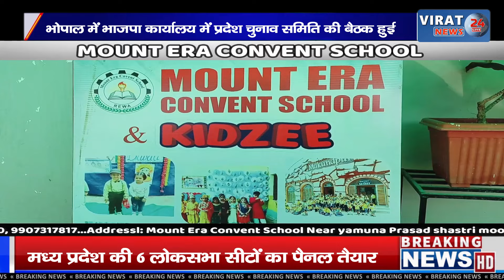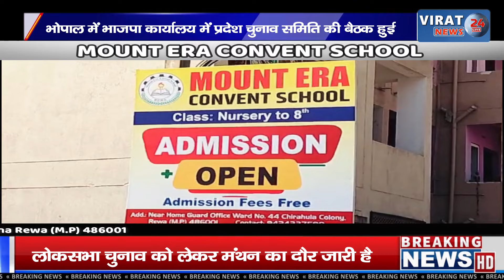शिवराज इस लोकसभा सीट से लड़ सकते हैं चुनाव, लिफाफों में निकले कई चौंकाने वाले नाम